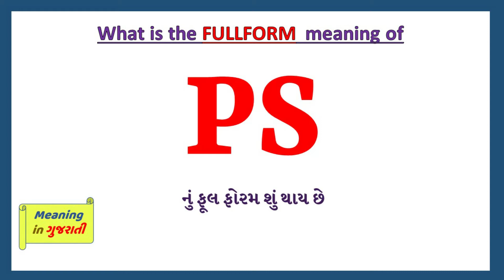PS Full Form in Gujarati | PS નું ફૂલ ફૉર્મ શું છે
આ વિડિયો માં તમે PS નો Gujarati માં full form સમજશો અને એની સાથે PS નું pronunciation પણ શિખશો. એટ્લે કે તમે PS ના full form ની સાથે સાથે એ પણ શિખશો કે PS નો અર્થ શું થાય છે અને PS ને બોલવાની સાચી રીત કઈ છે.

 તો બસ એક મિનટ માં શીખો PS શબ્દ ને.